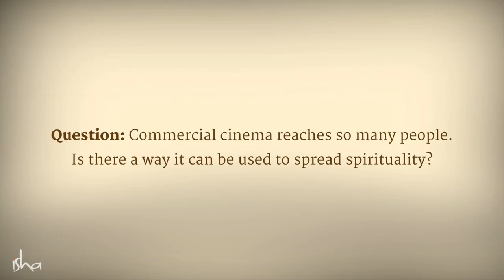Can Movies Be Used To Transform Human Beings – Sadhguru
During a conversation with Telugu cinema’s “Natural Star” – Nani – Sadhguru answers a question on the possibility of spreading spirituality through commercial cinema.

sadhguru
sadhguru 2019,
sadhguru speech
sadhguru latest
sadhguru 2020
sadhguru meditation
sadhguru speeches
sadhguru motivation
sadhguru shiva,
sadhguru advice
sadguru
sadhguru bangla
sadhguru live
satguru
isha foundation
yoga